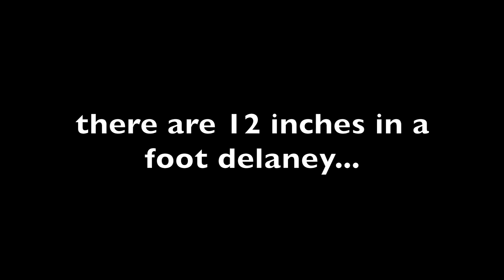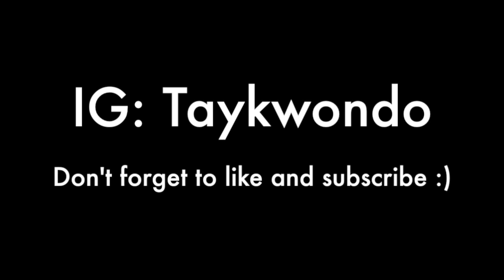ARE YOU SMARTER THAN A 5TH GRADER W TKD ATHLETES (well kinda lol)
So at us open i decided to interview a few of my friends, im going to do this at every tournament now!!! hope you guys enjoyed hahaha